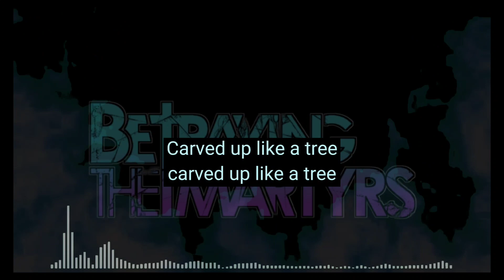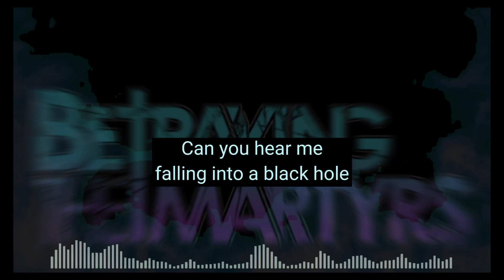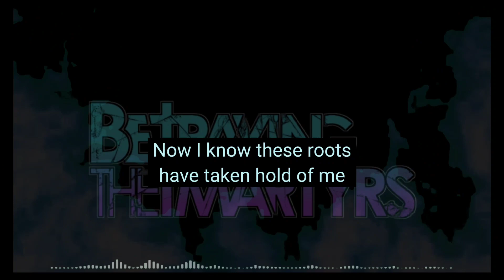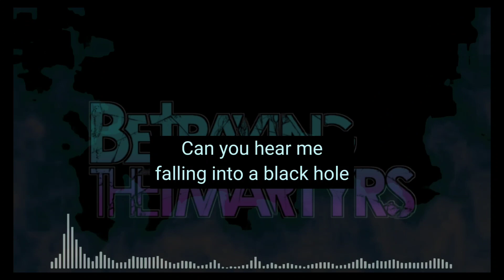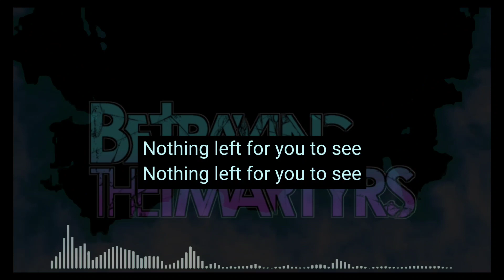BETRAYING THE MARTYRS - Black Hole (Lyrics)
Thank You! BETRAYING THE MARTYRS  And Great Song Again!

Jhonph Music Lyrics:
Punk, Rock, Hardcore, Metal